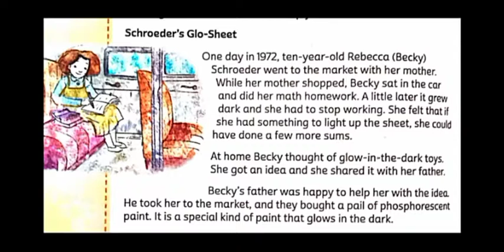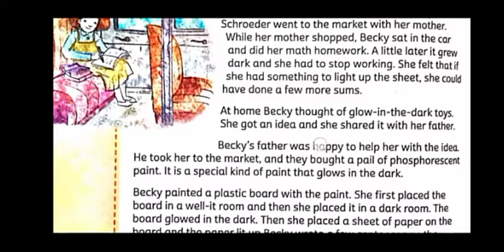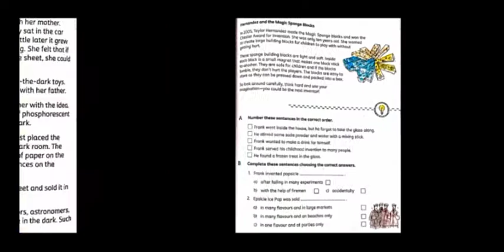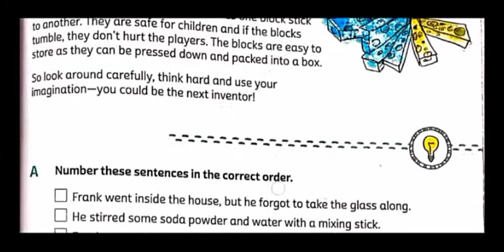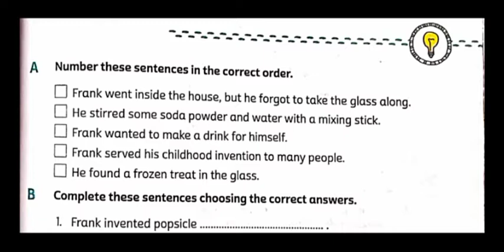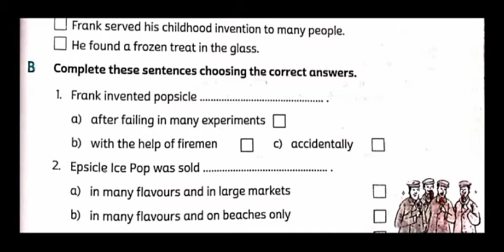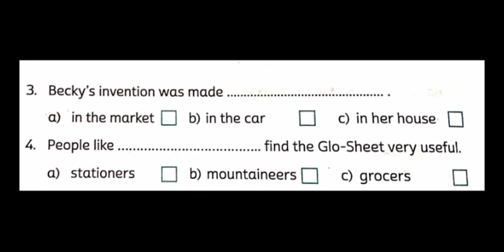Junior Inventors Reading 2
class 4th ll English Weavers ll Lesson 12 ll Junior Inventors ll Reading part 2 and bookwork